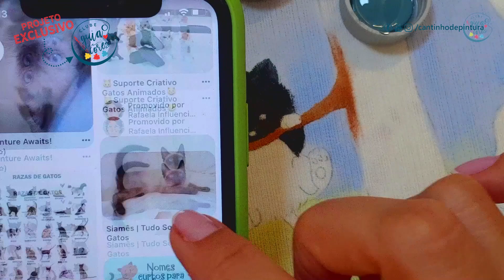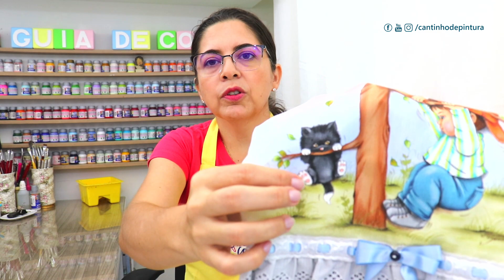Gato Preto: A primeira vez que pintei um!